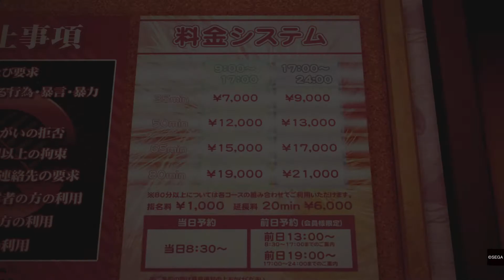【ジャッジアイズ】ピエール瀧 こんばんワイフ